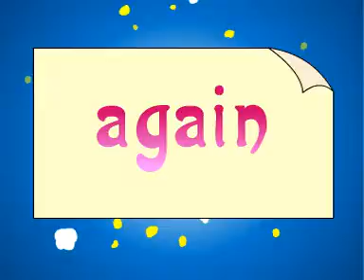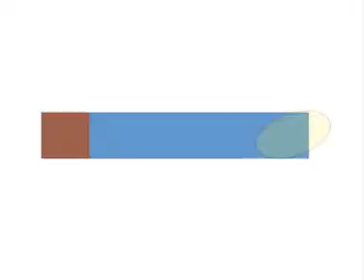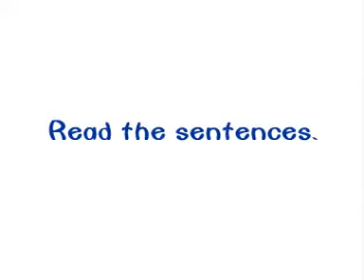ESL Listening #5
ESL Listening. Recorded in Changsha, Hunan Province China in 2004 by Wayne Duplessis and Heather pender. With an assist from Nancy Zhao.